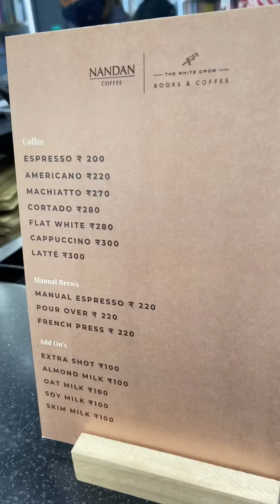The White Crow, Books & Coffee Store